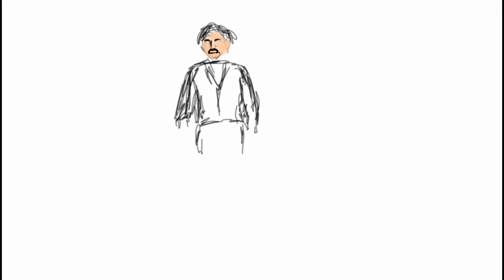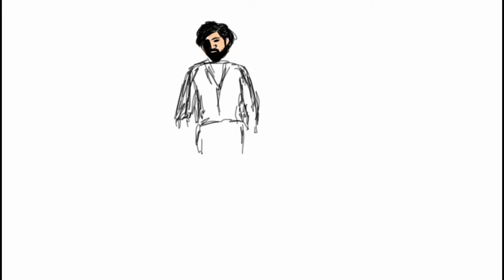KGF Chapter 2